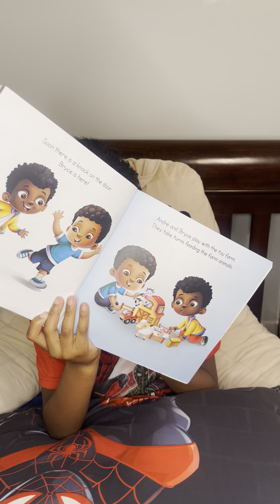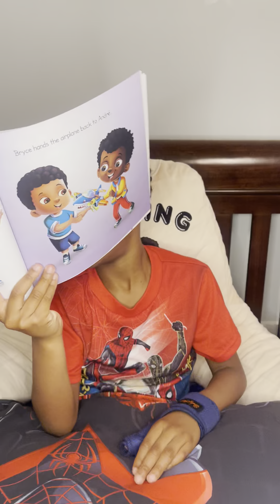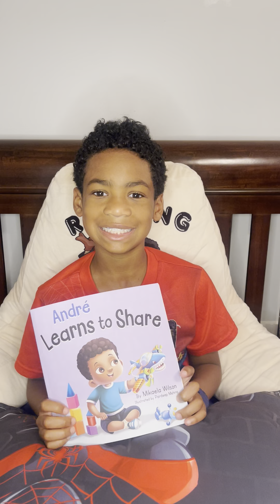Andre Learns to Share - Reading With O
I hope dinner gave you the charge you need tonight!!! We are getting a valuable lesson in sharing 🤗 While Andre is awaiting the arrival of his best friend, he lays out all the neat toys they're going ot play with. There's one special toy though, Andre's favorite toy. Andre puts it at the very bottom of the toy box but, what happens when his best friend finds it? Let's see how mom handles this lesson for the boys.